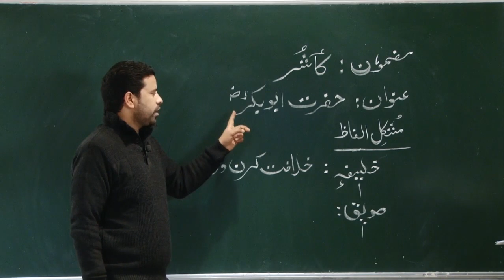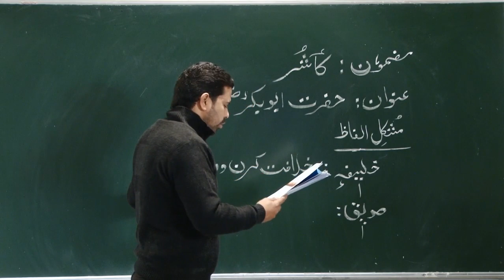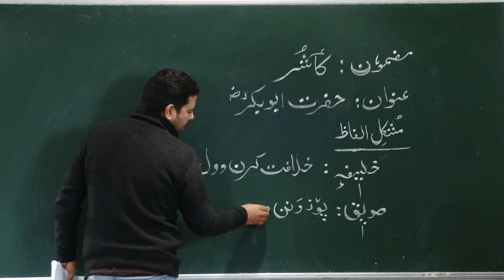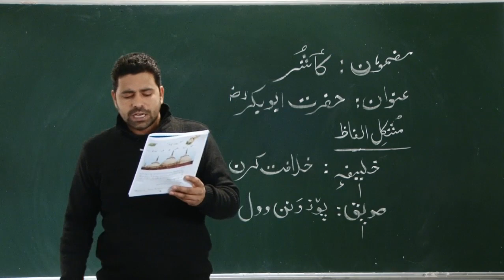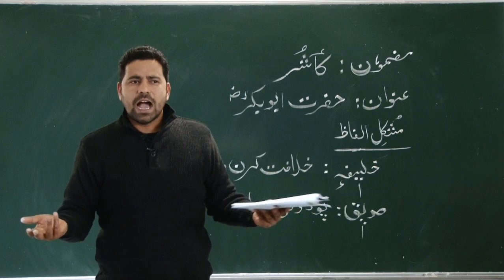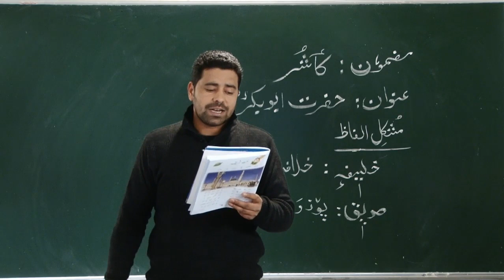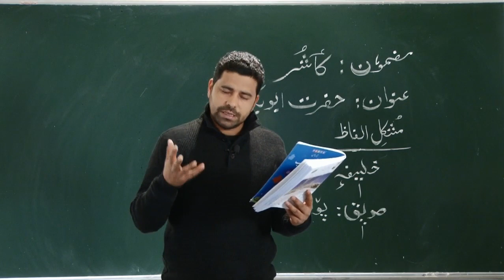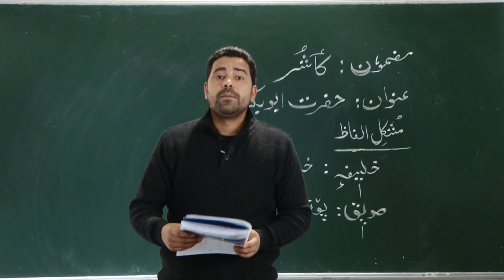Topic Hazrat Abu Bakar(RA) // Kashmiri // Class 6th // Summary & Explanation